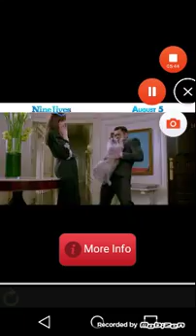Cut the rope #1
Greece on a om
nom